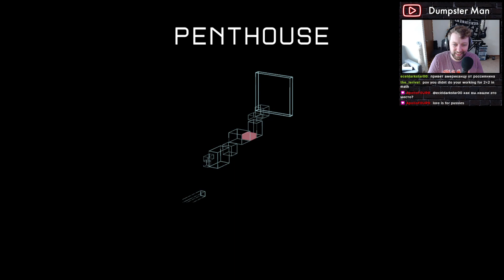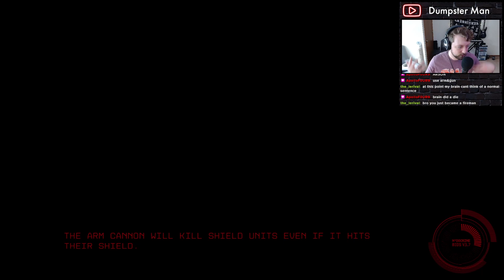Severed Steel's final levels are completely absurd...